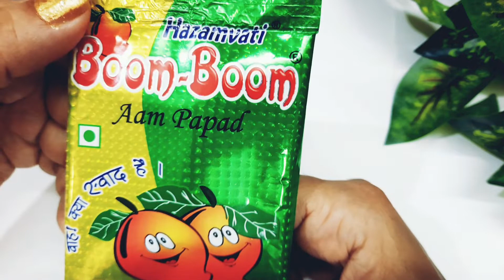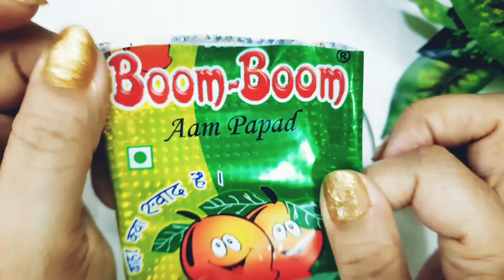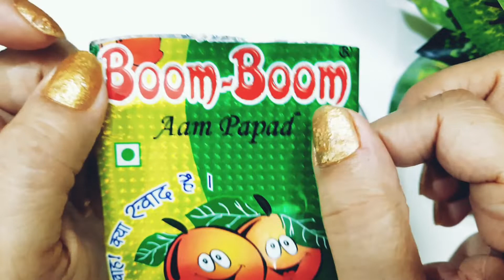Boom Boom 💥 / Aam papad / Sweet and super sour / 😋 / Mommy planet